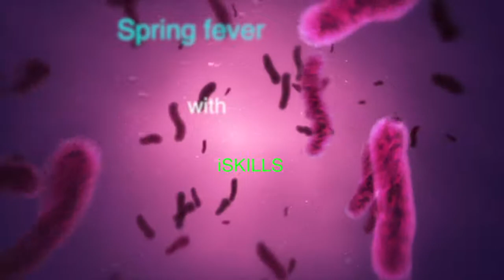A little something, w / iSkills Multimedia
This video is aa few clips I put together for my people.